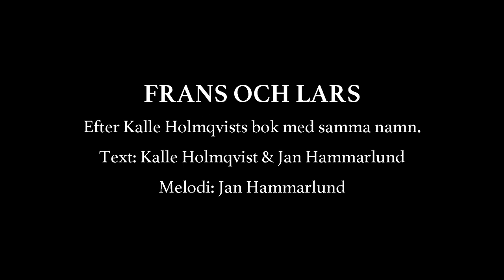Frans och Lars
Efter Kalle Holmqvists bok med samma namn. Text: Kalle Holmqvist & Jan Hammarlund. Melodi: Jan Hammarlund. Sång: Robert Fux. Sång och gitarr: Jan Hammarlund. Musikarr: Andreas Söderström. Bilder: Bitte Andersson. Till förmån för Regnbågsfonden, mer info på regnbagsfonden.org